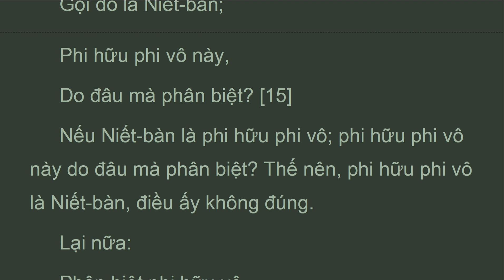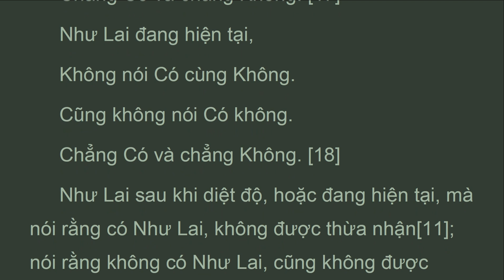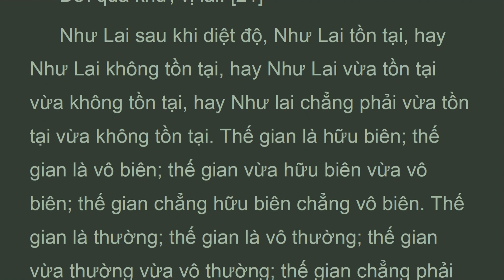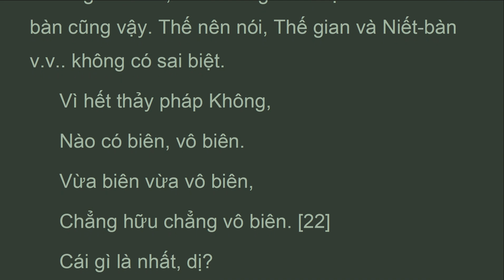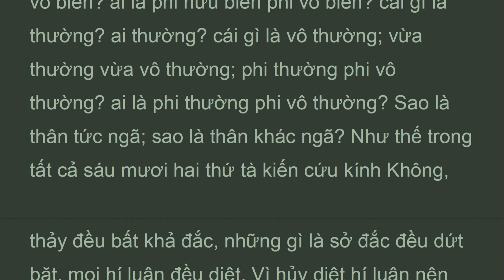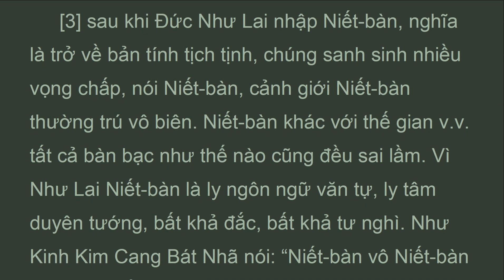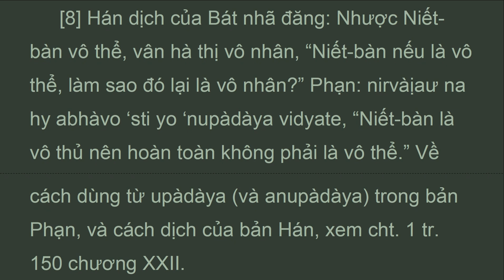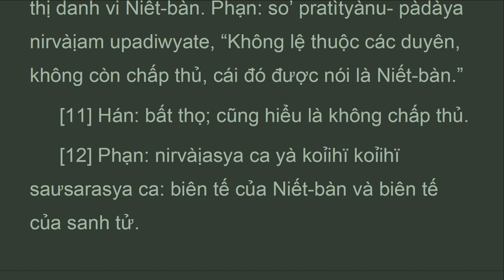TQLz_p25B_CHƯƠNG XXV: QUÁN NIẾT BÀN, TRUNG LUẬN, Ni Sư CHÂN HIỀN (Arp 2022)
Chú Thích:
  Niết-bàn tiếng Phạn gọi là Nirvana. VANA nghĩa là dục vọng đau khổ, như thế Niết-bàn là nơi an tịnh tuyệt đối. Nói thế chúng ta đừng nghĩ Niết-bàn có một cảnh giới riêng có vị trí thanh tịnh an lạc. Niết-bàn được nhận thức bằng chân không (Sùnya), nó không nằm trong cái hữu hay vô, siêu việt đối đãi. Vì phương tiện đối với chúng sanh mà đức Phật dùng ngôn ngữ để diễn tả thế nào là cảnh giới Niết-bàn. Chúng ta nhờ giải thích để hiểu biết cụ thể Niết-bàn. Do đó không nên nghĩ ngôn ngữ là có hay không. Như người dùng ngón tay chỉ mặt trời để người khác trông mặt trời. Ngón tay người chỉ, không phải mặt trời, song nhờ ngón tay chỉ mặt trời, người khác có thể nương nơi đó nhìn hướng mặt trời. Khi đã trông thấy rõ mặt trời rồi, thì ngón tay kia không cần dùng nữa.
  Hán: vô đắc diệc vô chí. Bát nhã đăng: vô thối diệc vô đắc. Phạn: aprahìịam asampràptam, không có cái gì bị đoạn trừ, không có cái gì được chứng đắc.

 LONG THỌ BỒ TÁT Nàgàrjuna
 TRUNG LUẬN Màdhyamaka-Sāstra
 Hán dịch: Tam tạng Pháp sư CƯU-MA-LA-THẬP Kumārajīva
 Việt dịch THÍCH NỮ CHÂN HIỀN
 Nhà Xuất Bản Tôn Giáo - Hà Nội PL. 2546 - DL. 2003
CHƯƠNG XXV: QUÁN NIẾT BÀN